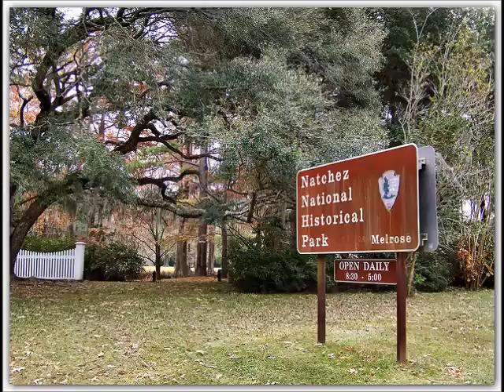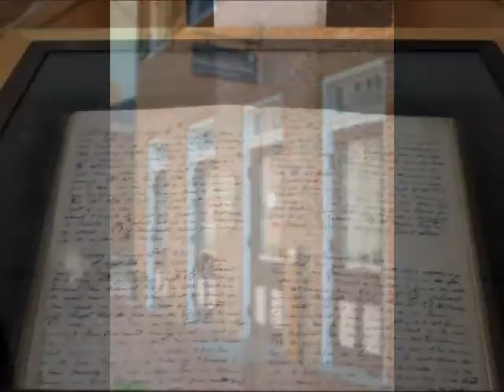Oct 8 Natchez Gets A Park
Amy Gordon presents today's Natchez History Minute about the creation of the Natchez National Historical Park on Oct. 7, 1988.  The park is composed of three historic sites with administrative offices and interpretive exhibits at the Natchez Visitor Reception Center. Today, Natchez National Historical Park is woven into the fabric of the community and continues to tell the stories of all the peoples of Natchez.